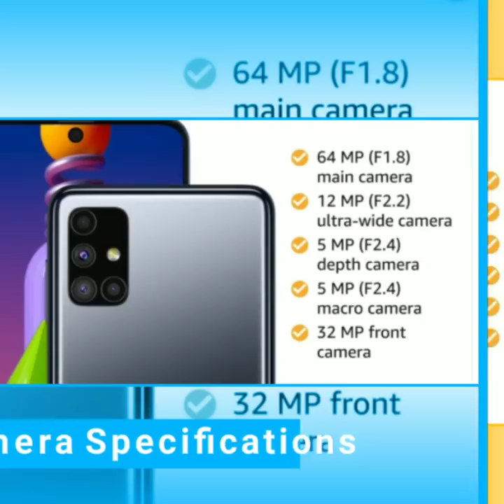Deal on Samsung Galaxy M51💥 | Extra ₹2000 Off | Monster Phone 👍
Namaskar !! Is Video me dekhne ja rahe hai Samsung ke New Galaxy M Series ke Monster Phone GalaxyM51 ke bare me.

Jisme apko mil raha hai Rs.2000 Flat  Off with ICICI Bank Credit Card and Debit/Credit Card EMI Transaction.
(Offer valid till 10th Oct 2020)

Isme apko milega 6.7-inch sAMOLED Plus - Infinity-O display aur sath me Android v10.0 operating system with 2.2GHz+1.8GHz Qualcomm with SD730G octa core processor.

Colors Available :
a. Electric Blue
b. Celestial Black

2 Variants of Galaxy M51 :
1. 6GB RAM /128GB Storage - Rs.24999
2. 8GB RAM /128GB Storage - Rs.26999

Camera Specifications :
Quad camera -
64MP (F1.8) main camera + 12MP (F2.2) ultra wide camera + 5MP (F2.4) depth camera + 5MP (F2.4) macro camera and 32MP (F2.2) front camera

Monster Battery : 7000mAh